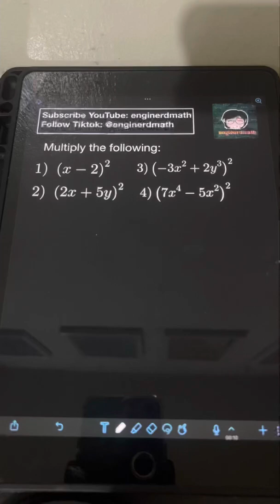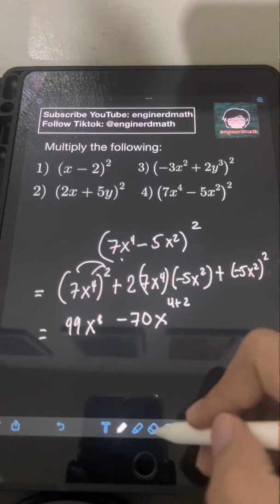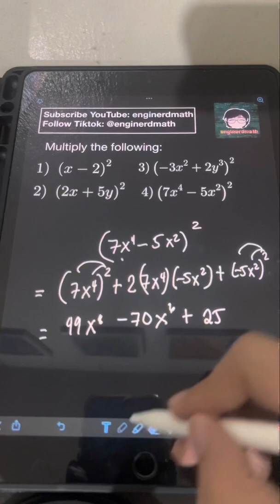Square of a Binomial (Special Product) (Tagalog/Filipino Math)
Hi guys! We will discuss about the square of a binomial (special product). We will solve several examples to illustrate them. Happy learning and enjoy watching!